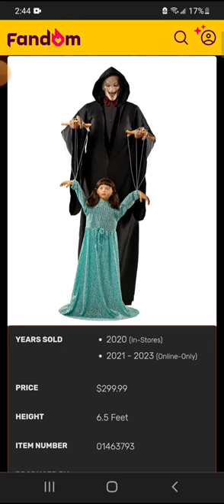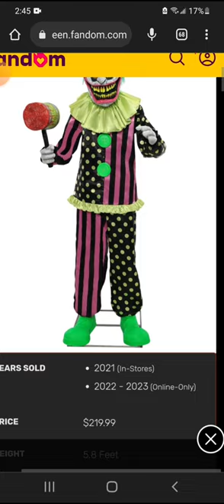some 2023 returning online only animatronics